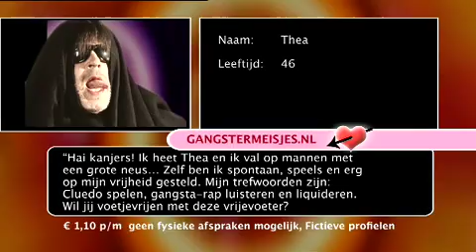Koefnoen - Gangstermeisjes.nl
Voor een snel contact met gangstermeisjes. Direct afrekenen!